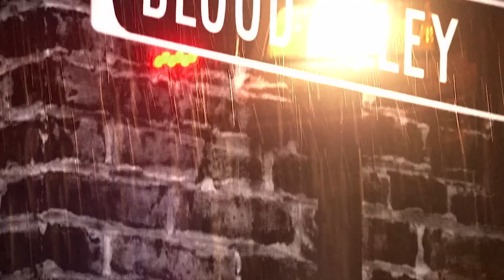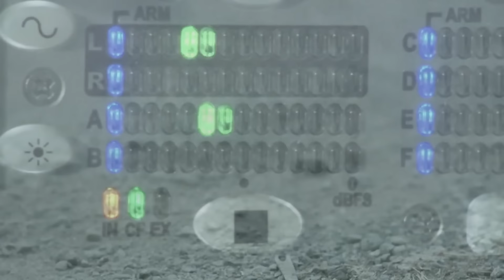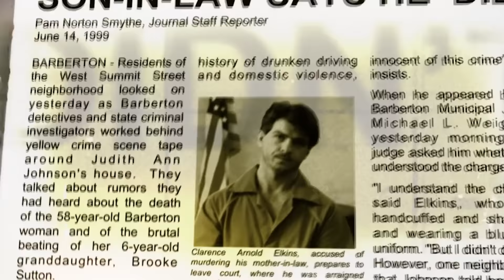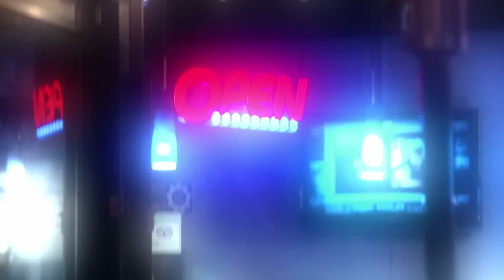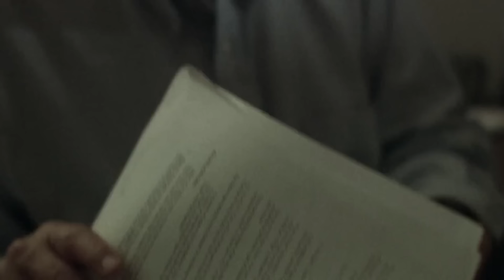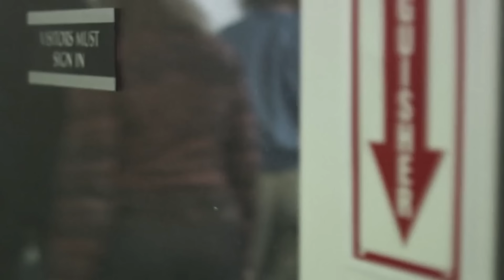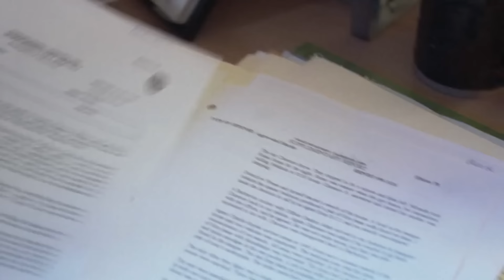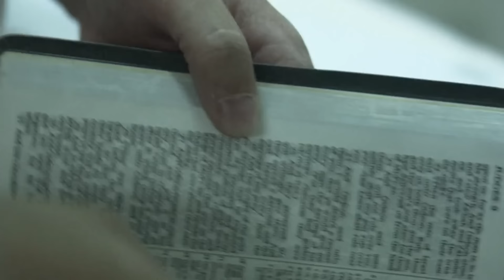Never a Doubt - Amateur Solving Murder | Murder She Solved | Curious?: True Heroes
A defenceless grandmother was murdered in her own home. A man sentenced to life in prison raises doubts. A daughter of a murdered woman tries to investigate on her own against all odds.

Can she solve the case?

Murder She Solved - From Season 3 Episode 2 "Never a Doubt": A woman, who is convinced her husband has been wrongly convicted of brutally murdering her mother, launches her own investigation. Her dangerous hunt for the real killer leads to a shocking discovery.